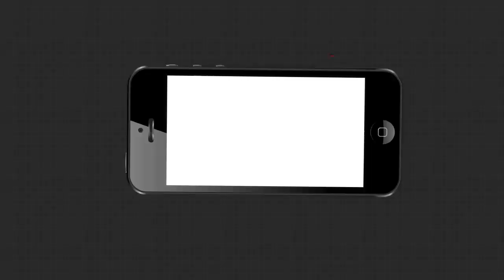ପ୍ରଚାର ମଇଦାନରେ ସ୍ୱରୂପ ଦାସଙ୍କ ପ୍ରତିକ୍ରିୟା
ଉପନିର୍ବାଚନରେ ପ୍ରଚାର ମଇଦାନକୁ ଓହ୍ଲାଇଥିବା ବାଲେଶ୍ୱରର ବିଜେଡି ପ୍ରାର୍ଥୀ ସ୍ୱରୂପ ଦାସଙ୍କ ପ୍ରତିକ୍ରିୟା